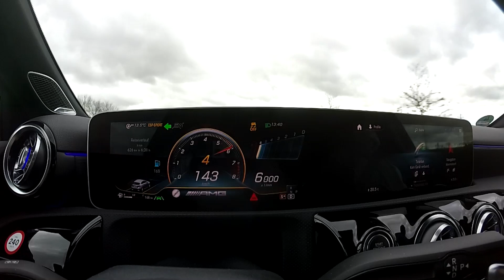New 2020 Mercedes A45S AMG 421PS 0-270 km/h Topspeed